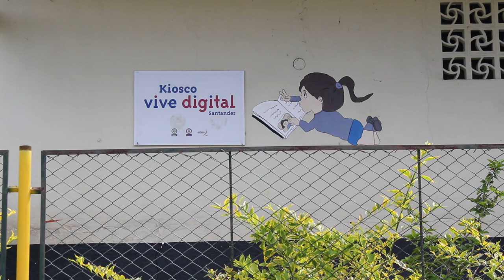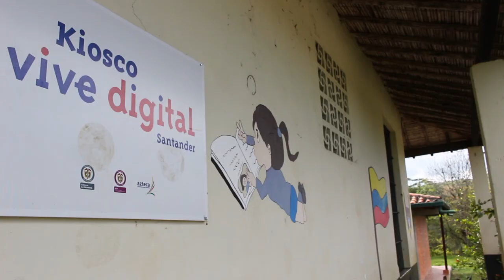La producción avícola de Don Óscar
A partir de las ganas que surgieron en don Óscar por aprender a manejar el computador, ha podido aprender la importancia de las herramientas tecnológicas con las que pudo implementar un pequeño criadero de pollos que le han ayudado a mejorar sus ingresos económicos.